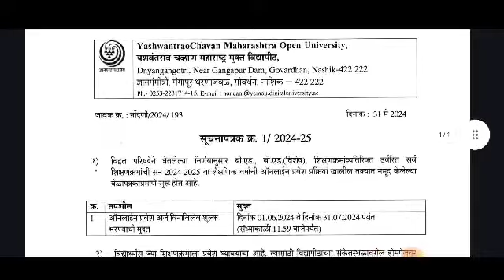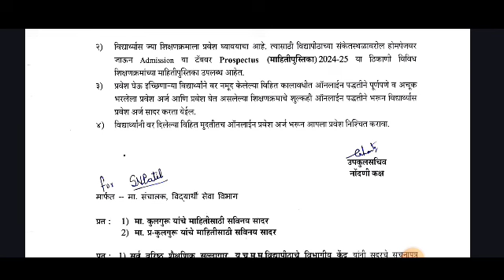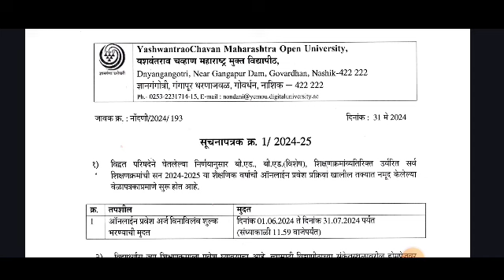YCMOU Admission Process 2024- 25 : प्रवेश प्रक्रिया लास्ट डेट किती आहे? प्रवेश कसा घ्यावा?